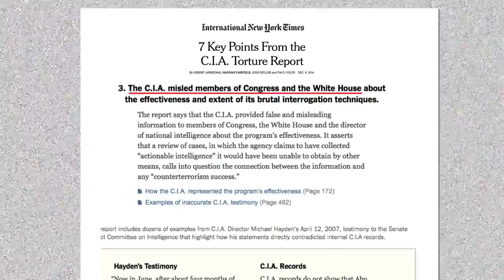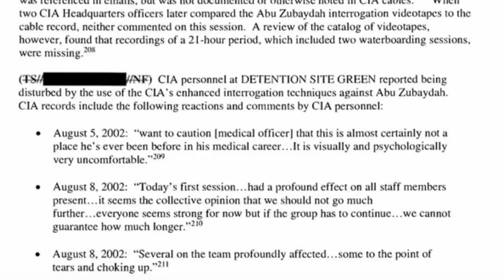China - horrible truth - How China Turned CIA Torture Report into Propaganda